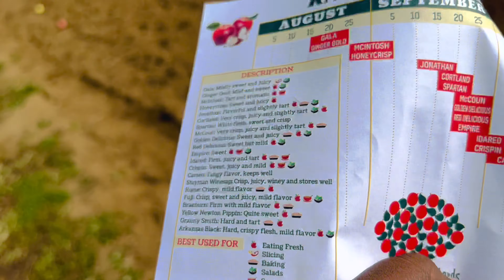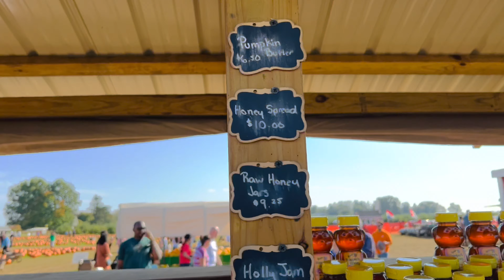මගේ weekend එකෙන් දවසක් | Fall edition | MAYUKA LAKSHANI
Hi guys!!! For today’s video I’m  doing vlog since I’m going out. So I hope you like it and if you enjoy this video please like this video and leave a comment down below what kind of a video that you want me to do next.

Product Used
Lancôme hydra zen moisturizer
Elf poreless primer
Morphe beauty blender
Fenty beauty 420 and Elf in the shade Carmel
L.A girl pro concealer in the shade cool tan
Kat Von D translucent setting powder
Maybelline fit me Pressed powder
NYX professional micro brow pencil
Elf clear brow gel
Makeup revolution eyeshadow palette (velvet rose)
Makeup revolution eyeshadow palette (neutrals 2)
Estate eyeliner pencil
Arishine magnetic eyeliner & eyelashes kit
L’Oréal paris voluminous mascara
Elf contour palette in the shade deep
Saint luxe highlighting powder
NYX lip pencile in the shade espresso
Context liquid lipstick in the shade mad love
Morphe cool pro 8c blush palette in the shade hot